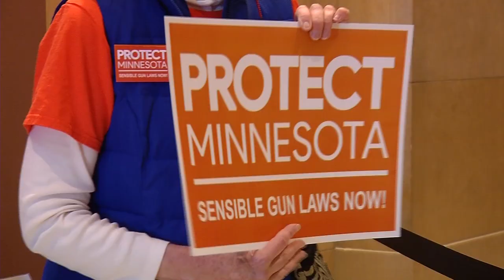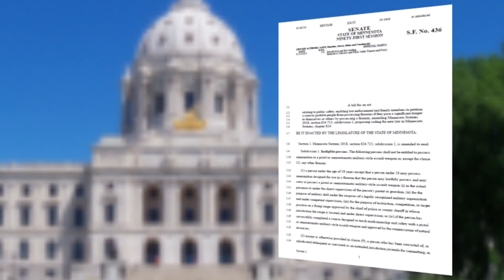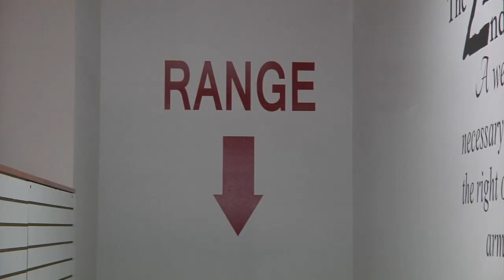Robbinsdale Gun Shop Sees Spike in Sales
John Monson, owner of Bill’s Gun Shop and Range, says people from both sides of the political fence come to the Robbinsdale shop to purchase firearms. Monson says whenever discussions at the Capitol surround gun control, the shop sees an increase of people wanting to buy.

When People Rally…
Minnesota gun control advocates rallied at the capitol this week, urging the Republican-controlled senate to take up “two bills” that are close to passing in the house. Meanwhile, a Robbinsdale gun shop is seeing an increase in sales.

 “We see people from both sides of the fence coming here,” says John Monson. “This is not just a Republican, Democrat or liberal or conservative conversation issue. Safety is important to a lot of people. “

Gun shop owners like Monson say when discussions at the capitol surround gun control, they see an increase of people wanting to buy.

 “Anytime there is a discussion from a political standpoint that always has an impact,” added Monson.  “When politicians start talking about changing the rules and stuff like that people just get that sense of I should do it before kind of thing. So we definitely do see an increase based on that.”

Red Flag Bill
Right now the discussion is surrounding a Red Flag Bill, which would allow police or family members to petition a court to temporarily seize someone’s guns if they are deemed a threat to themselves or others. The DFL backed bill has support of Republican governors in other states.

“Two weeks ago I was at the National Governors Association,” said Governor Tim Walz at a press conference earlier this week.  “I was sitting with governor Ducey from Arizona and Governor DeSantis from Florida who both carried the Red Flag Law. Their bill was exactly like the one here. They go it passed in Republican houses and Republican senates. When that piece of legislation was offered up here it was called crazy and extreme by Republicans in the senate.”

Several Background Checks Already Take Place
The governor feels the public is asking for stricter laws.. But many may not know there are already several background checks people have to go through before they can take a gun home.

 “If you are going to get a handgun or an assault style firearm a military knock-off like an AR-15, you would need what we call a permit to purchase in the state of Minnesota,” stated Monson. “You have to go to your local law enforcement agency fill out an application. After that there is a 7-10 day waiting period. They do a background check on you and then they give you this permit to purchase.”

After that process, the gun shop then does a federal background check before anyone can purchase a firearm.

Minnesota has the only divided legislature in the country. Republican leaders like Warren Limmer of Maple Grove, say there would have to be a “wide consensus” for any gun bill to be seriously considered.